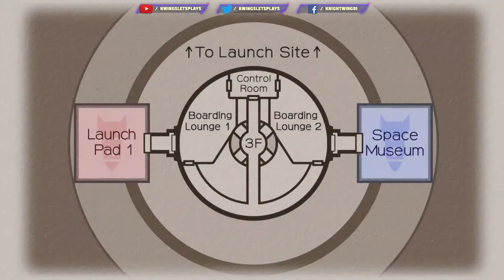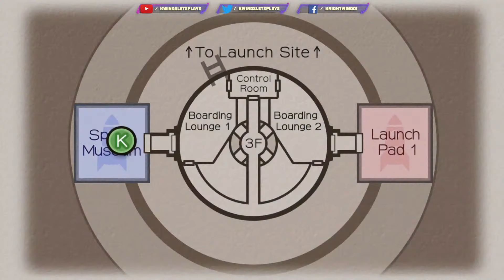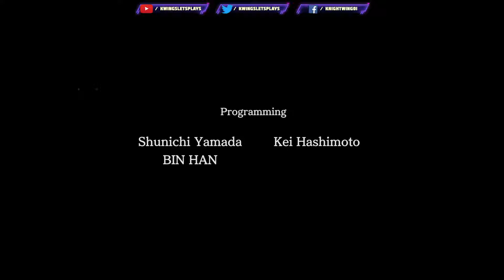Apollo Justice: Ace Attorney Trilogy Walkthrough Part 40 Turnabout for Tomorrow The Spy ( PS5)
Apollo Justice: Ace Attorney Trilogy Walkthrough Part 40 Cosmic Turnabout  Playstation 5. First released in 2001, the Ace Attorney series gave birth to the Courtroom Battle genre of text adventure games. Phoenix Wright passes the torch on to Apollo Justice in this collection of 3 games, which traces Apollo's growth as a lawyer as he navigates the Dark Age of the Law. Beautiful HD graphics and special bonuses galore makes this the definitive version to play!

*** MORE ACE ATTORNEY***

0:00 intro
2:00 APOLLO
6:20 His Accusation
18:00 Of course
24:13 Present corridor
29:00 present outside
34:00 Ladder
38:00 The Phantom
44:00 Fulbright is phantom
50:00 Apollo apologizes
1:00:00 Apollo is back
1:04:50 Embodiment of Justice
1:09:00 Number of Prints
1:11:40 Press on
1:19:00 Bracelet power
1:25:00 Lighter is a gun
1:28:00 Forged evidence
1:31:30 Owner prints
1:42:00 Athena
1:48:00 Limited Emotions
1:54:30 Identity
1:53:00 Sadness 3rd option
2:03:00 Cross examine Moon Rock
2:08:50 present knife
2:13:00 present capsule
2:18:00 Edgeworth is back
2:27:00 Reveal Phantom
2:35:00 The Earring
2:43:00 Celebration
2:50:00 epilogue
2:57:00 CREDITS
3:01:00 ANIME scene

Apollo Justice

Rookie attorney Apollo Justice makes his debut in this 4th mainline game.
Taking place 7 years after Trials and Tribulations, it opens with a murder.
What a way for Apollo to begin his career --
defending the original ace attorney himself, Phoenix Wright!

Duel Destinies 2013 A Court in Ruins

After 8 long years, Phoenix Wright makes his return as a lawyer in this 5th mainline game.
The story starts with a bang in the middle of a badly-damaged courtroom.
Along with Apollo Justice and Athena Cykes, Phoenix works to bring an end to the current "Dark Age of the Law", where the pursuit of victory trumps the pursuit of the truth.

A Spirit of Justice 2016 A Legal Revolution

Phoenix and Apollo both take the lead in this 6th mainline game.
Trials in the Kingdom of Khura'in are conducted via séances, and without legal representation for the defendant.
With Phoenix in Khura'in and Apollo in America, the curtain is about to rise on their respective stories at home and abroad.